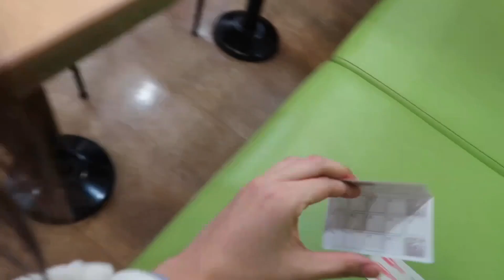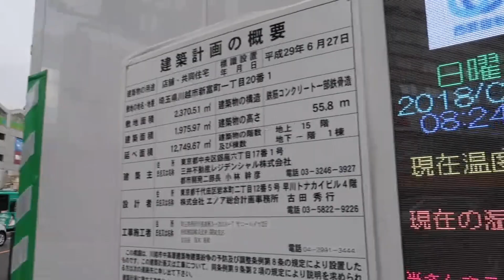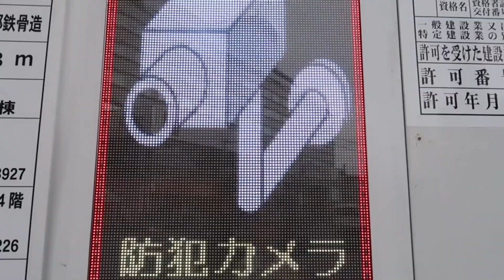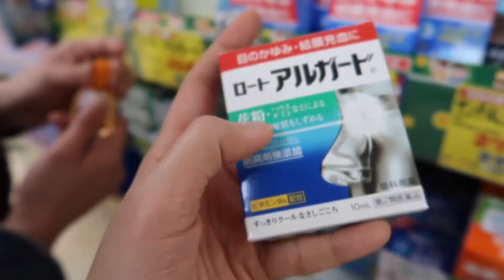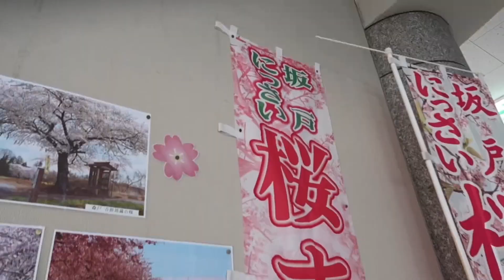Japan Diary: Answered Prayer 💋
Hanggang ngayon hindi ako makapaniwala na magkakaroon na kami ng sarili naming bahay at lupa dito sa Japan.
Yung akala namin na malabong mangyari,
ngayon eto na syaaaa!🙏🏻

THANK YOU SO MUCH LORD

Kung curious po kayo sa sinasabi ko pag
 ngsisimula ako magvlog, yung Book.. Chapter.. Page,
date po un, pra sakin kasi yung buhay parang libro ^___^
halimbawa, May 28, 2016
Book 16 (2016)
Chapter 5 ( May )
Page 28
haha madami po kasi nakakapansin nito hehe

★☆★☆★ About Me ★☆★☆★

im Kei. a Japanese Filipina
 who grew up in Philippines and
currently living in Japan
addicted to taking pictures and videos.

★☆★☆★ Social Media ★☆★☆★

iphone 6s